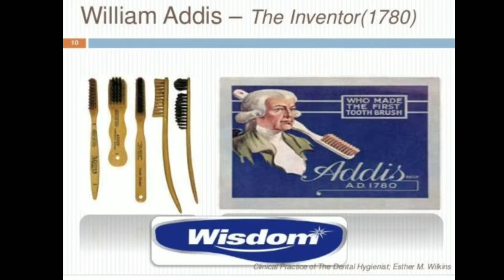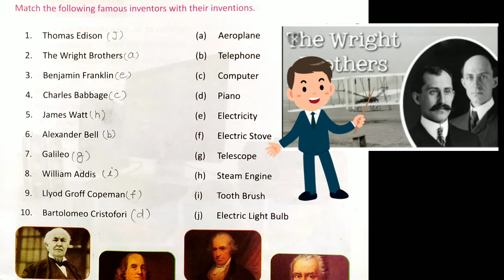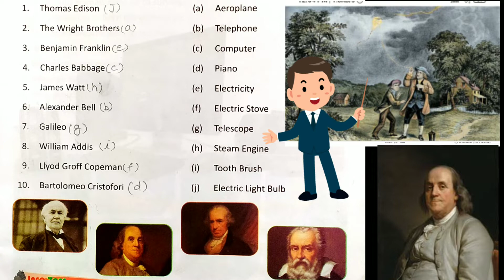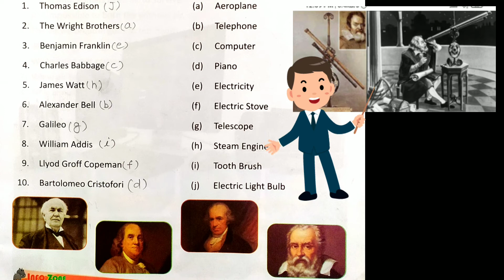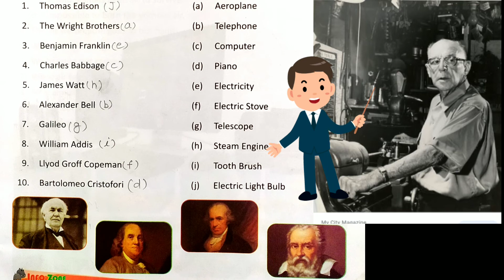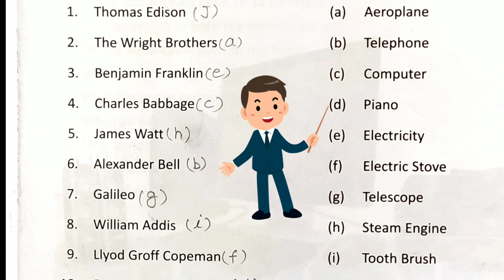3. GK WORLD Chapter 13 World Famous Inventions Dynamic Tutorial